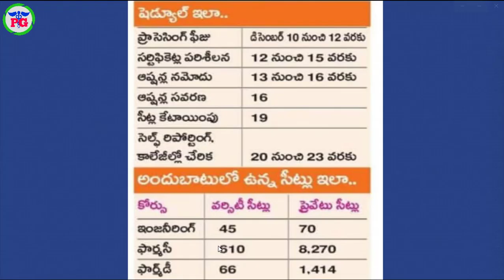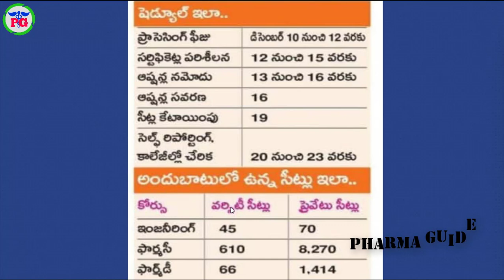Latest AP Bipc Counselling 2022 || Latest AP Eamcet Schedule 2022